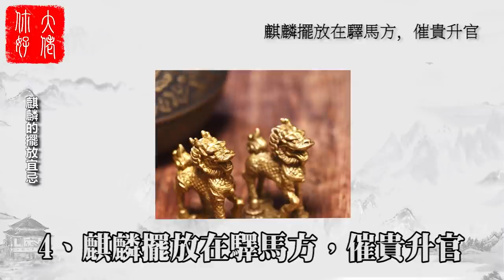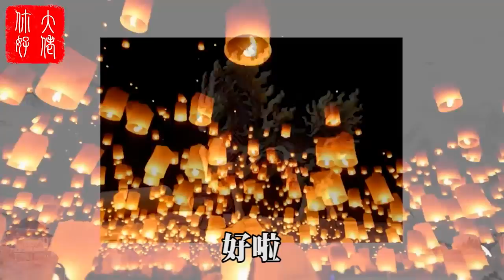2023年風水吉祥物麒麟使用宜忌。這4種人，不能使用麒麟，千萬別用錯#大佬你好啊